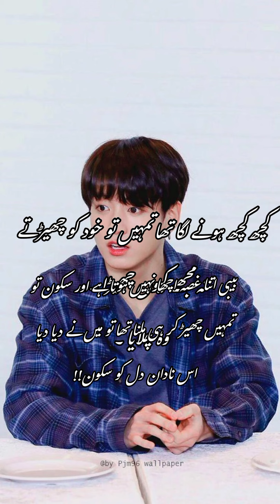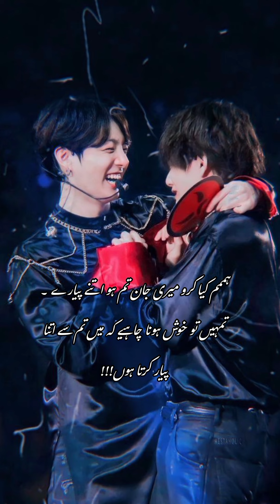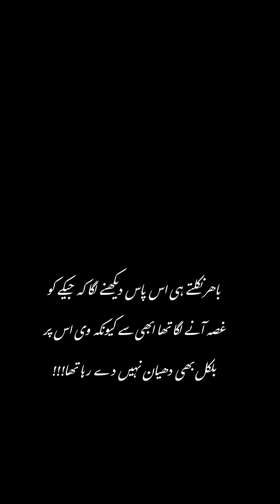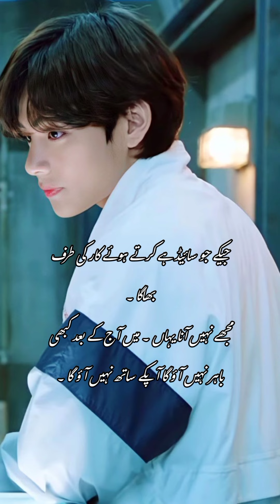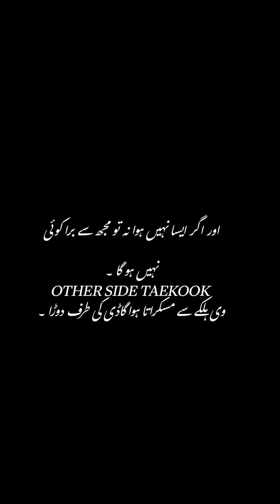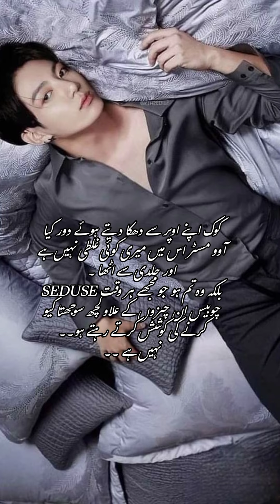Twins Darkest obbsassion 🔞🌚||Part 16|Enjoy this part and subscribe my channel now#teakook_ff